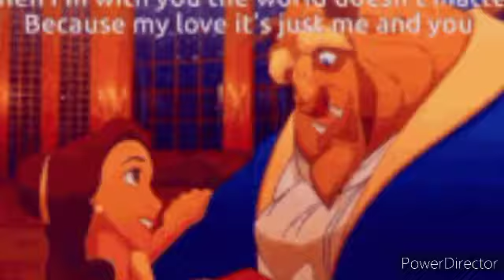انا بعشقه love you too ؟ اميره الوحش